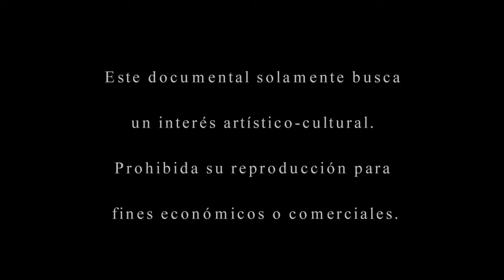Sinfonía americana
Documental de un viaje realizado de costa a costa de Estados Unidos con parada en los impresionantes paisajes de los parques nacionales del medio oeste americano.